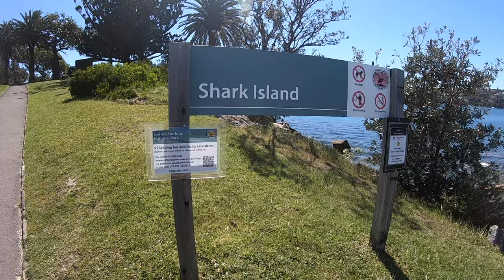Shark Island Adventure using my Intex Explorer K2 Inflatable Kayak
We paddled from Rose Bay beach to shark island in my Intex Explorer (inflatable) Kayak! Would absolutely recommend visiting Shark Island if you are in Sydney!